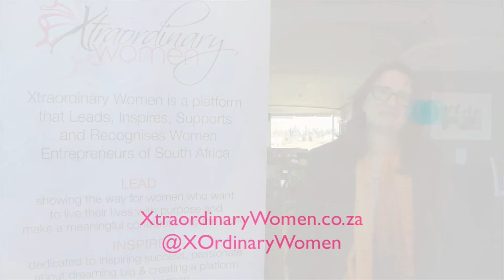Xtraordinary Women - Special Women's Month Message - Erica Steeman-Duncan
Xtraordinary Women is a platform that LEADS, INSPIRES, SUPPORTS and RECOGNISES Women Entrepreneurs in South Africa.

Women's Month 2014

For Women's Month we asked our Members what advice they would give their younger selves and some words of wisdom to inspire younger women to follow their dreams.

Member:
Erica Steeman-Duncan Consultancy